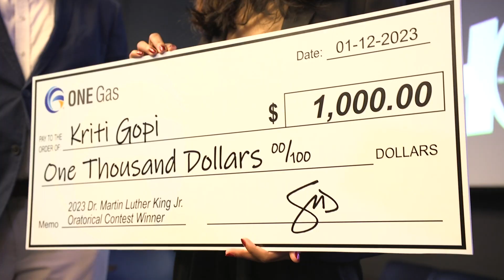Union HS Student Wins MLK Jr Oratorical Contest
Union High School Sophomore Kriti Gopi won first place in the annual Martin Luther King Jr. Commemoration Society's oratorical contest presented by ONEGas, where Tulsa-area students had to recite Dr. King's famous 'I Have a Dream' speech from memory. She recited the speech again at their annual MLK Jr. program, where she was celebrated by employees of ONEGas, the MLK Commemoration Society and community members. Hear from Gopi about her motivation for entering the contest and watch as she delivers King's iconic speech.